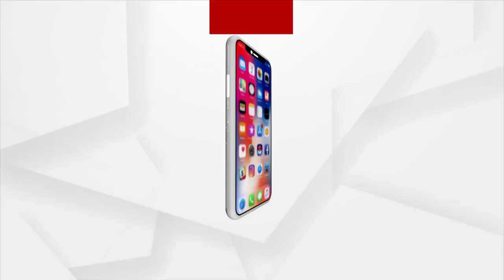କାର୍ଡ ଭେଳିକି କାହିଁକି ?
ବିଜୁ ସ୍ବାସ୍ଥ୍ୟ କାର୍ଡ ଥାଇ ମଧ୍ୟ ଚିକିତ୍ସା ପାଇପାରୁନାହାନ୍ତି । ଲକ୍ଷେ ଟଙ୍କାର ବୀମା ତ ଦେଇପାରୁନାହାନ୍ତି ଆଉ 5 ଲକ୍ଷ ଟଙ୍କାର ବୀମା କଣ ଦେବେ ? ଶୁଣନ୍ତୁ କଣ କହୁଛନ୍ତି ବାଲେଶ୍ବର ର ସାଧାରଣ ଜନତା